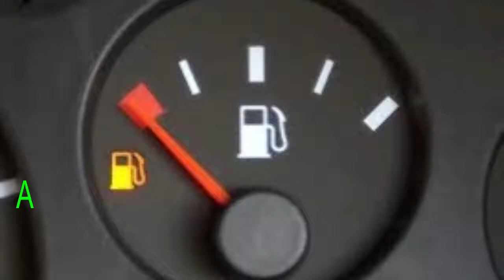Acabou a Gasolina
Bom dia , Boa tarde e Boa notie , nesse video acabou a gasolina so nao gravei na hora que acabou mas gravou depois que coloquei na reserva se gostou do video deixa o like maroto comenta e compartilha e vem que vem e ta piscando ta gravando